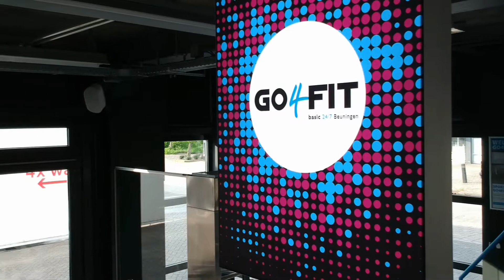Opening Go4fit Basic Beuningen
Promo video with the drone for the opening of a local gym!
One of my first inside shots with the DJI!